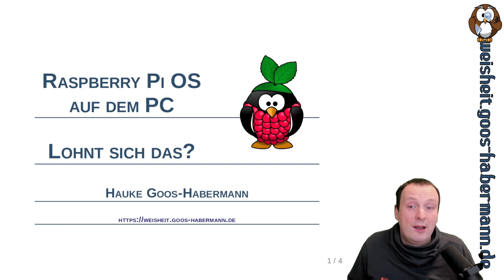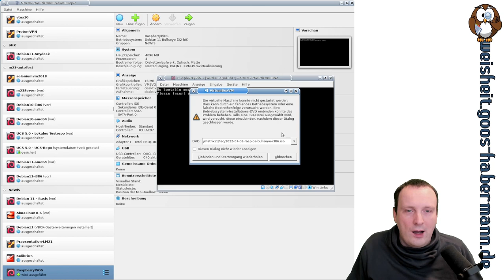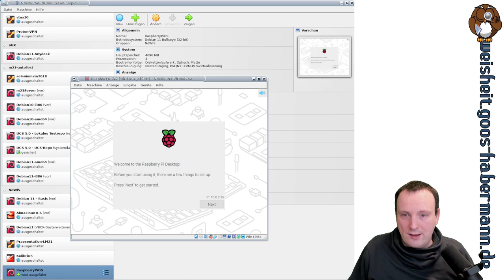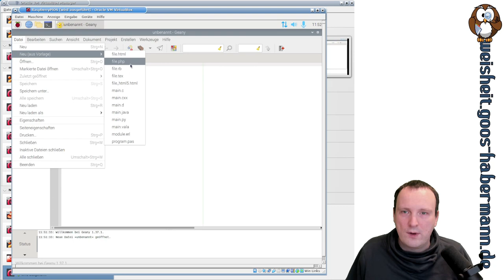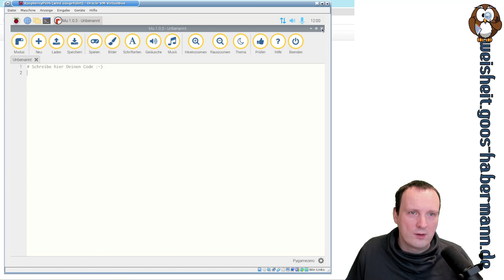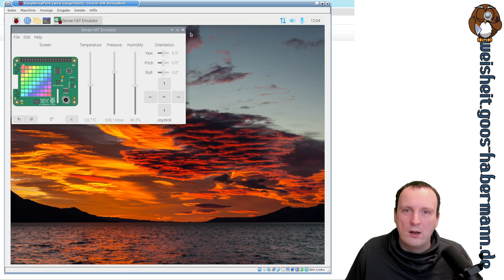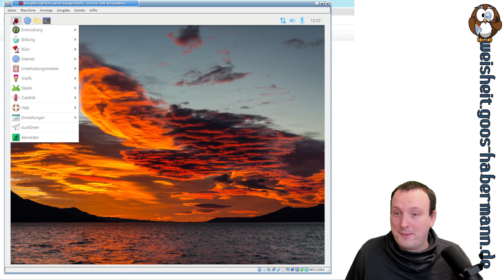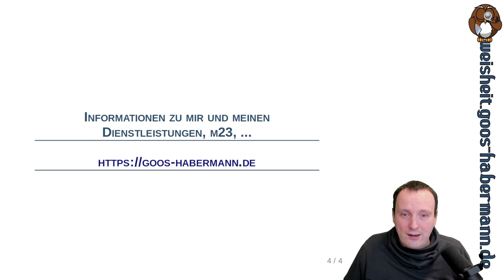Raspberry Pi OS auf dem PC - Lohnt sich das?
Dieses Mal schaue ich mir an, wie gut das Raspberry Pi OS, das – wie der Name es vermuten läßt – für den Raspberry Pi gedacht ist, auf dem PC läuft.